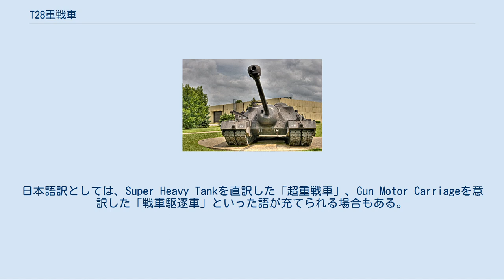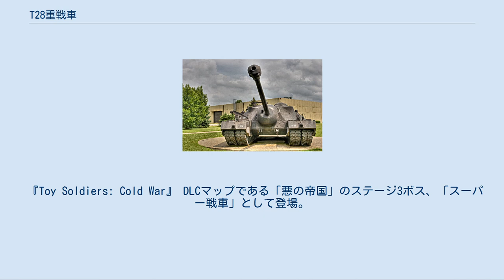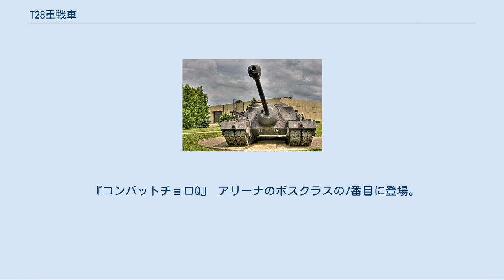T28重戦車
T28重戦車（T28 Super Heavy Tank）、またはT95戦車駆逐車（T95 Gun Motor Carriage）と呼ばれるこの車輛は、第二次世界大戦中にアメリカ陸軍向けに設計された試作重戦車である。
 その構造は旋回砲塔を持たず、通常の戦車というよりはドイツの駆逐戦車に近い。
日本語訳としては、Super Heavy Tankを直訳した「超重戦車」、Gun Motor Carriageを意訳した「戦車駆逐車」といった語が充てられる場合もある。
 T28はマウスのようなドイツ軍重戦車への対抗として設計され、また重防御されたドイツ軍のジークフリート線に対する攻撃をも企図して準備されていた。
 1944年3月に「T28」の呼称が与えられた本車は、ヨーロッパ戦線における最後のひと押しのために開発されたものだった。
しかし設計案がまとまった頃にはドイツが降伏、更に太平洋戦争終結により、当初の計画では試作型5輌と25輌の量産型が製造されるはずであったが、試作型2輌に減らされた。
 T28は砲塔を装備せず、主兵装を収めるケースメート方式の戦闘室を構築しておりそれは自走砲そのものであった。
そこで本車は1945年2月7日にT95戦車駆逐車へ改称された。
しかし1946年6月、この車輛は再びT28へと改称された。
この経緯には本車の性格に関する議論があったが、本車の実質は戦車ではなく戦車駆逐車、より正確に言うならばドイツ軍における駆逐戦車（Jagdpanzer）の様式に沿う重戦車駆逐車であり、ドイツ軍重戦車と戦うことを意図していた。
 製造された2輛は1947年までアバディーン性能試験場およびフォート・ノックスの施設で審査を受けた。
1947年、T28のうち1輌がユマ試験場において試験走行中にエンジン火災を起こし、重大な損傷を受けて廃棄された。
もう1輌のT28は解体された後にスクラップとして売られることが報告された。
T28が配備されることは全くなかった。
なぜならT28の開発と審査は、砲塔装備の重戦車設計であるT29重戦車とT30重戦車に追い越されたからである。
T29は本車と同口径の砲を装備し、T30はより大口径の砲とさらに強力なエンジンを搭載して開発されていた。
このため、T28の開発計画は1947年10月に中止された。
 車体後方に装着された、外側の走行装置の脱着作業用のホイスト T28はパシフィック・カー・アンド・ファウンドリー社によって設計製造された。
機械的な構造はT23中戦車から流用された。
総重量は装備品を完全に積みこんだ場合95米トン（86トン）に達した。
この重量を運用するため4本の履帯を採用し、それぞれの幅は328mmであった。
外側のサイドスカートとサスペンション、及び履帯は鉄道輸送を容易にするために取り外すことができた。
これらはサイドスカートが内向きになるように合わせて固定され、牽引することができた。
本車のフォード GAF V8ガソリンエンジン（出力500馬力）は車重に対して非力であり、最高速度はわずか13km/hで、障害物乗越能力は非常に制限されたものであり、また当時利用できたどのような仮設橋も渡ることができなかった。
以上の事から、実戦で用いるのは非現実的であり、量産するにふさわしくないものと判断された。
 T28は従来の米軍戦車駆逐車のように砲塔を持たず、代わりにケースメート式の戦闘室を採用し、車高は比較的低く抑えられていた。
本車の主兵装はT5E1 105mm砲であり、これを車体正面上部の球形に成形された防楯に装備した。
この砲は分離薬莢式のT32徹甲弾を使用した場合、砲口初速3,000フィート（914m）/秒、射距離1,000ヤード（914m）で135mm、2,000ヤードで119mmで傾斜角30度の均質圧延装甲板を貫徹可能であった。
砲の旋回は右方向に10度、左方向に11度に限定された。
また俯仰はプラス19.5度からマイナス5度であった。
走行時、主砲は最大仰角で固定された。
主砲は砲口初速が1,130m/sに達し、最大射程は19kmであった。
 主砲の他、50口径（12.7mm）ブローニングM2重機関銃を車長用ハッチ上方のリングマウントに装備していた。
 本車の車体前部上側の厚みは最大12インチ（304.8mm）に達しており、同時代の他の装甲戦闘車輛と比較して非常に厚かった。
これは、戦車砲および対戦車砲に用いられたドイツ軍の88mm砲に対する防御として十分重装甲...